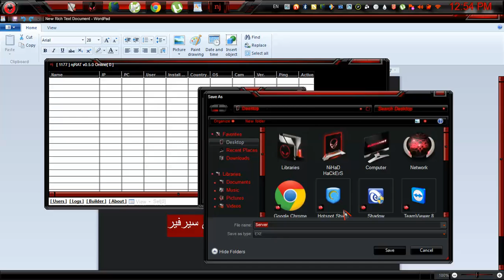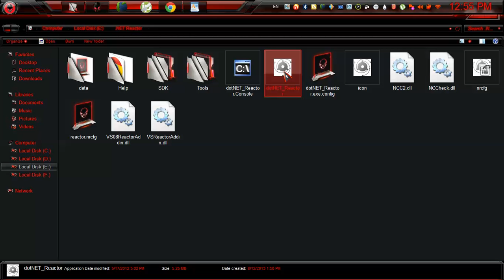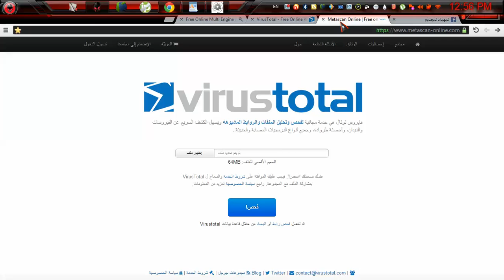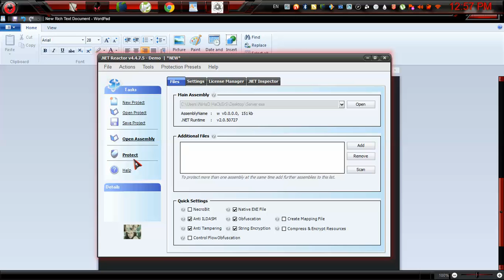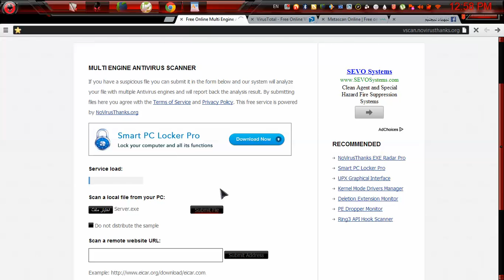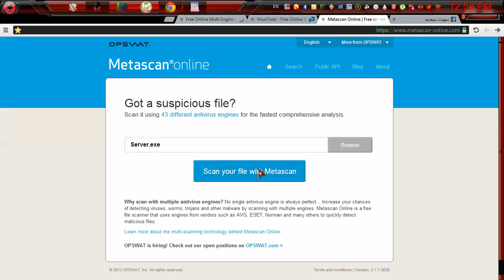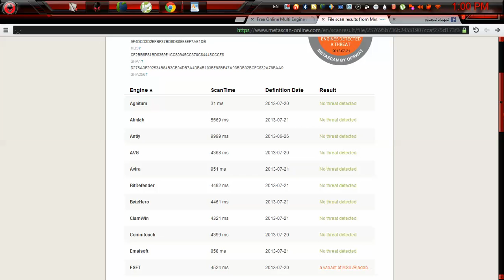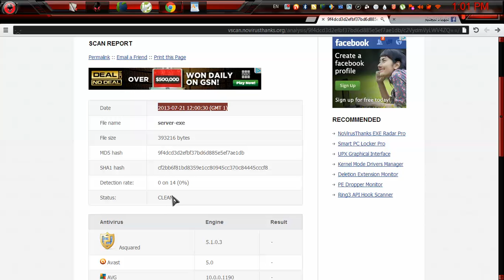تشفير سيرفير النجرات كلين 100% وطريقة مضمونة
اسم البرنامج المستعمل
.NET Reactor

شباب مو تكولولي مكشوف من خمس حمايات اني كدامكم كلت راح افحص بالمتيا والتوتل واشوفكم الاخطاء مالت المواقع لان يرسلن قيم ويخربن السيرفير مو يجي واحد ويشوف الفيديو ويشوف النتائج ويكول ما مشفر عليكم بالموقع اللي شفرت بية وهو موجود منزلة الكم وهو الموقع الوحيد اللي ما يرسل قيم وما يخرب السيرفير ووووشكرا